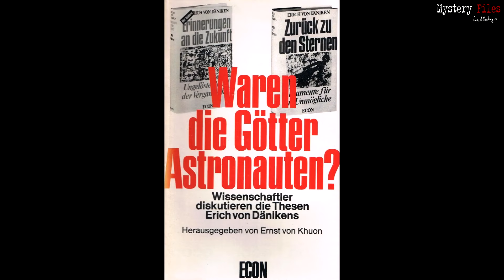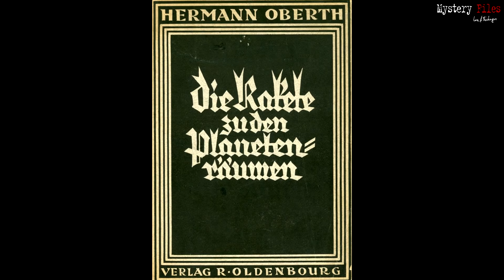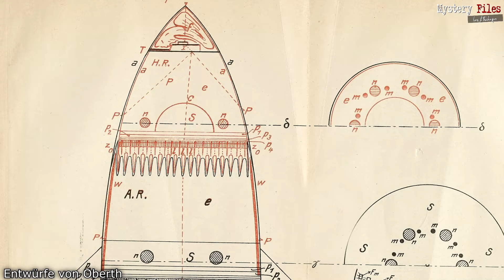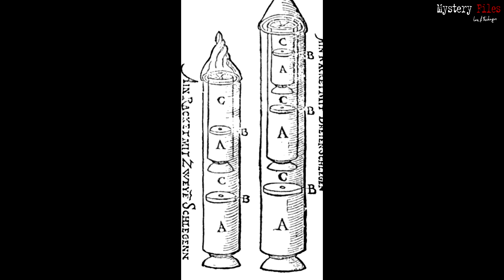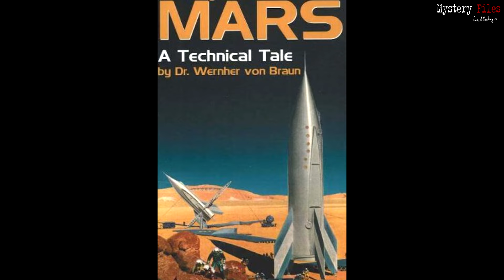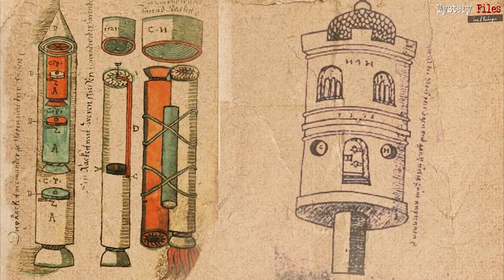3-Stufen-Raketen im 16. Jahrhundert, das Marsprojekt von Wernher von Braun und ein Elon auf dem Mars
Visionäre der Raumfahrt gibt es heute viele. Phantasten, die beispielsweise den Mars besiedeln oder Aufzüge in den Weltraum bauen wollen. Doch solche Ideen gab es teilweise schon im 19. Jahrhundert und 3-Stufen-Raketen wurden schon Mitte des 16. Jahrhunderts erfunden und getestet. Kurios aber ist eine Vision von Raketen-Pionier Werner von Braun von 1948.

Denn von Braun malte sich auf der damaligen wissenschaftlichen Grundlage einen Flug zum Mars aus. Eine Vision der Raumfahrt, die er optimistisch für 1965 ansetzte. Und der Führer der Kolonie auf dem Mars werde dabei Elon genannt, wie er schrieb. alle 5 Jahre werde er neu gewählt - und doch denkt wohl jeder hier an Elon Musk und seine Ambitionen. denn er will mit seinem Raumfahrtunternehmen SpaceX unter anderem den Mars besiedeln.
Ein wirklich erstaunlicher Zufall.

Doch es gab neben von Braun noch weit mehre Pioniere, Vordenker und Visionäre. So wurde beispielsweise die bis heute aktuelle Idee eines Weltraumlift (ein Aufzug von der Erde ins All) bereits 1895 erdacht. Von einem Russen namens Konstantin Ziolkowski, nach dem unter einem ein Krater auf dem Mond, eine Stadt und ein Asteroid im Weltraum benannt wurden.

Und der Raketen-Pionier Hermann Oberth ist nicht nur bis heute ein Ikone - sondern wurde im selben Ort geboren, in dem schon ab 1529 mehrstufige Raketen erfunden und getestet wurden!

Mehr zu diesen und anderen Visionen und Träumereien in diesem Mystery Files-Video.

Bleibt neugierig ...
►Meine Bücher
Meine Video-Technik:
►Buch- und Video-Tipps zum Thema
►per klassischer Banküberweisung unterstützen:
Fischinger
IBAN: DE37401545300 Kilometern Tiefe auf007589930
BIC: WELADE3WXXX